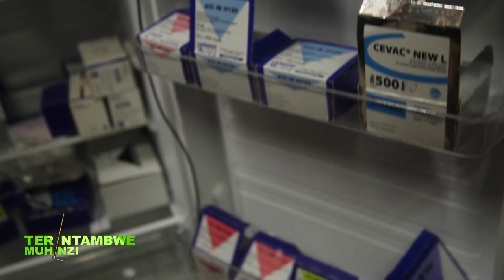Ishuri ry'abafashamyumvire mu bworozi bw'inkoko | LFFS Rusizi | Tera Intambwe Muhinzi Mworozi